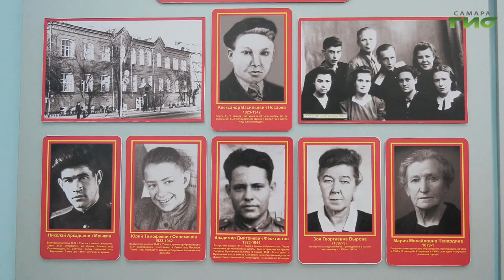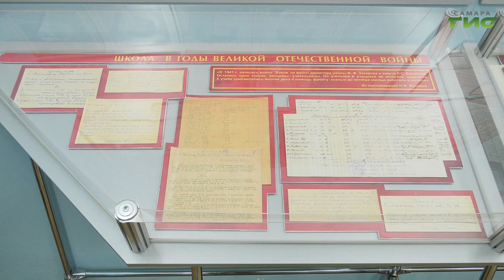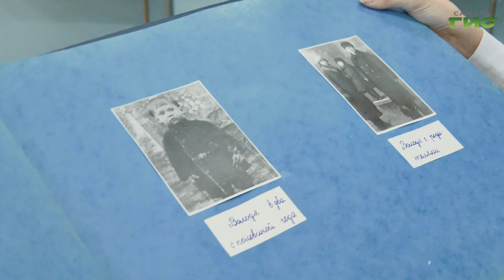В Самаре в музее школы №81 прошел урок мужества в День героев Отечества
Час патриотизма. В Самаре в музее школы № 81 прошёл урок мужества. Его приурочили ко Дню героев Отечества. Эта памятная дата на территории нашей страны ежегодно отмечается 9 декабря. Ребятам рассказали о героях Великой Отечественной войны. Их имена тесно связаны со школой. Кто эти люди - узнала Ксения Баканова.